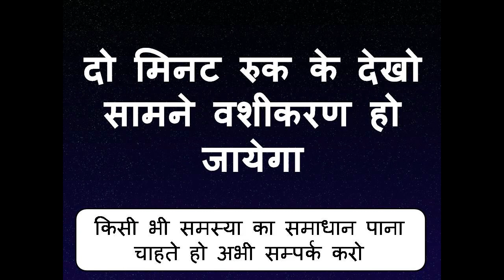यह खिला दो खुद बोलेगी चलो सीधे मेरे साथ चुप चाप जहाँ बोलू वही ही